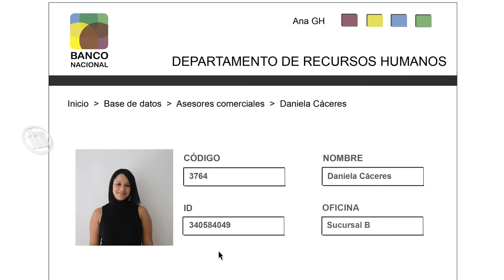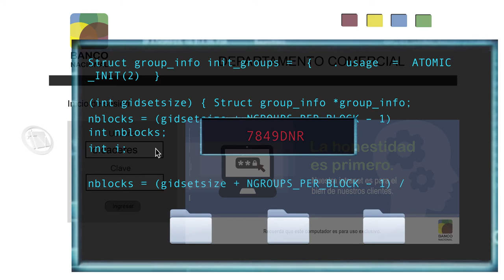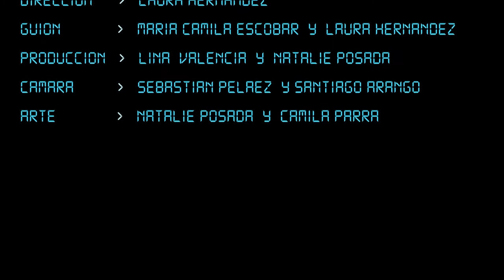411 Episodio 4: Descarga Completa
Ana descubre que la asesora comercial del traidor es una compañera de trabajo que  se ha  ganado  su  aprecio  y  confianza,  y  que, de  ejecutar  el  plan,  la  hará  aparecer  como responsable  de  la  transacción.  Una  llamada  de  P9  le  asegura  que  si  ejecuta  el  plan correctamente, nadie además del traidor saldrá perjudicado. Conociendo este riesgo, Ana accede a hackear el computador de su compañera pero es descubierta cuando está en el acto.